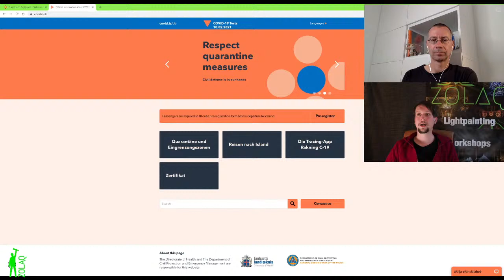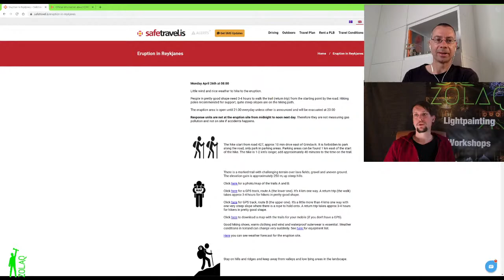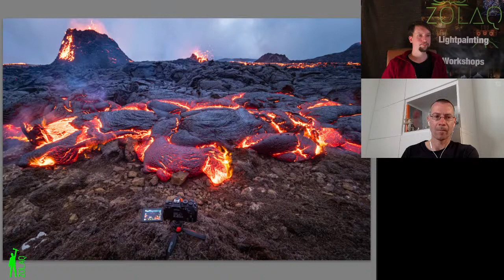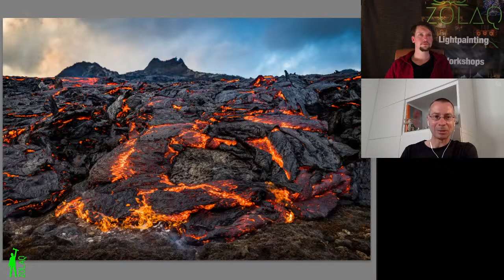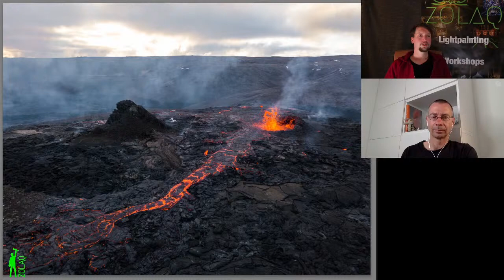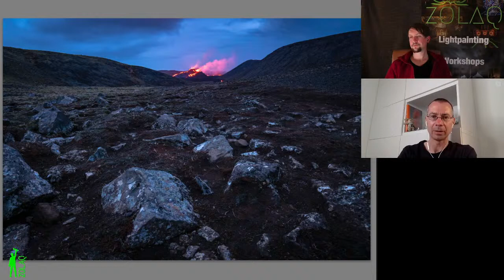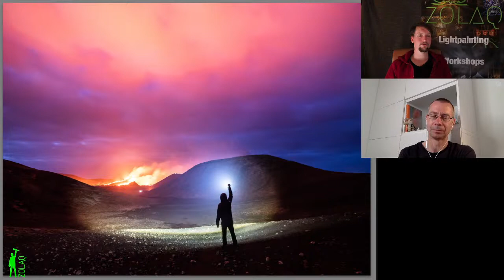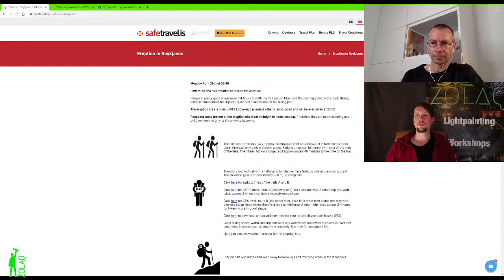Vulkan Abenteuer Island - Adrian Rohnfelder und Olaf Schieche zu Besuch beim Fagradalsfjall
Auf Island tat sich Mitte März ein neuer Vulkan auf und bietet ein eindrucksvolles Bild.
Vulkanfotograf Adrian Rohnfelder und ich hatten dies zum Anlass genommen, eine recht spontane Abenteuer-Reise zu unternehmen.
Ziel war es eindrucksvolle Bilder und Videos mitzunehmen und ich wollte natürlich auch Lightpainting vor einem Vulkan erstellen.

Die Reise war gespickt mit vielen Erlebnissen und so haben wir doch einiges zu berichten.

In diesem Live-Talk geben wir euch einen Einblick in unser Abenteuer und zeigen euch einige Bilder und Eindrücke.
Dazu gibt es natürlich auch jede Menge Making Of Material.

Nutzt die Chance und stellt gerne Fragen rund um das Vulkan-Abenteuer.